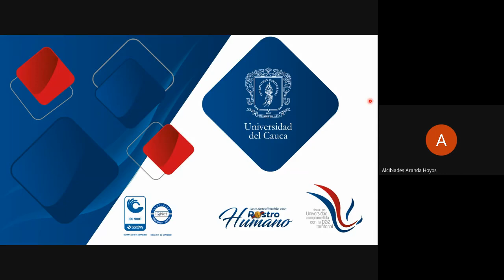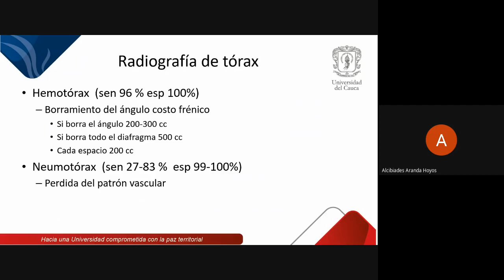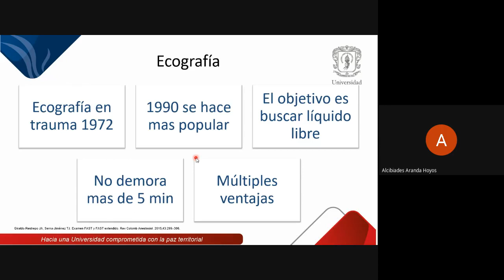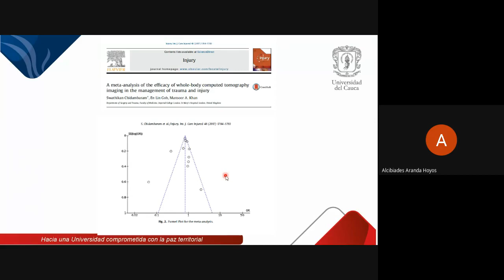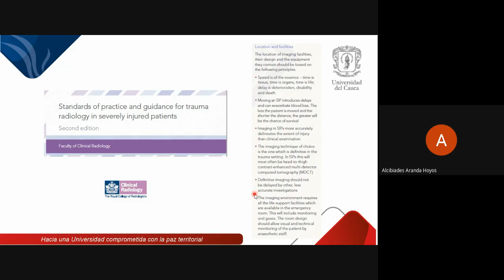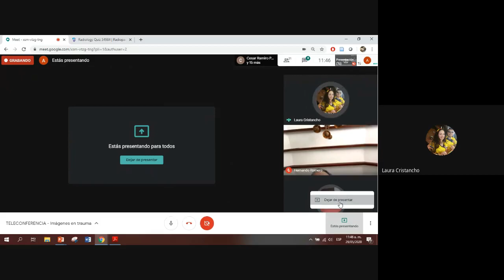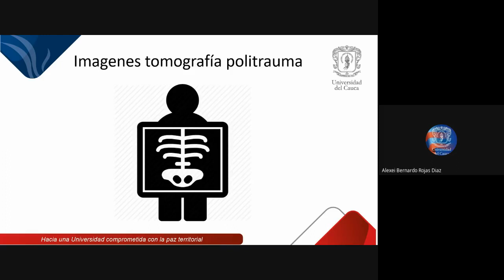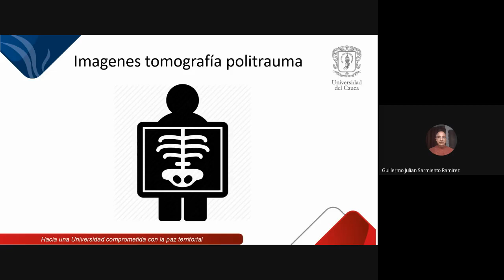Imagenes en trauma 2020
Expositor: Dr. Alcibiades Aranda, Residente Cirugia General UNICAUCA
Tutor: Dr. Julian Sarmiento, Cirujano general
Exposicion hasta el minuto